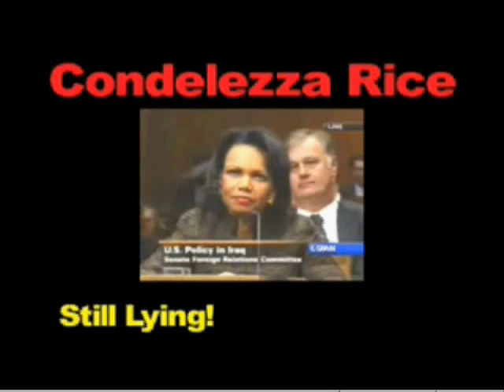'Damn right' Waterboarding used on Corrupt Government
Your City Online Poll - Canadian

Start demanding Prime Minister Stephen Harper ask the Canadian people if they want a Security & Prosperity Partnership(SPP)with the U.S. & Mexico.

Conservative leader Stephen Harper made a bold political statement last weekend by marrying two women in a simultaneous civil ceremony.

In addition to Laureen Harper, his wife of the past 10 years, the leader of the opposition is now married to 34-year-old legal secretary Elsa Longenhurden of Ottawa and 30-year-old Elaine Nabob of Pickle Lake, Ont.

Harper made his second and third marriages public yesterday at a press conference in Ottawa, where he introduced brides number two and three to the national media.

"They're quite the lookers, eh? And, much more low mileage than the first wife!" exclaimed Harper, who then winked and made the universally recognized 'click click' sound out of the corner of his mouth. "What a wedding night! I'm still recovering!

"One wife can't possibly fulfill all of my needs," he continued. "Plus, it's gonna be great having an extra couple of broads around the house to help Laureen with the cookin' and cleaning and looking after the kids and all that other woman stuff."

According to Harper, his first wife, Laureen, wasn't in attendance at the press conference because she was "back home, fixin' up dinner."

The timing of the Conservative boss's new marriages-coming just days after Harper raised polygamy as a side effect of the 'slippery slope' ramifications of legalizing gay marriage-left some reporters wondering if Harper's adoption of the polygamous lifestyle is a provocation to the federal government to legalize polygamy under the Charter of Rights and Freedoms.

"Damn straight it's a challenge!" boasted Harper. "Come and get me, feds! If the gays can marry each other, why can't I shack up with a couple extra women? Huh? Why the hell not?"

The two new wives, ranked hierarchically as 'number two' (Longenhurden) and 'number three' (Nabob), have already settled into Stornaway, the official residence of the leader of the opposition, and assured reporters they both love their new man.

Longenhurden said she fell in love with Harper because of his tireless efforts to defend "traditional" marriage. "The way my Stevie has so eloquently explained the threat gay marriage poses to our great country, how can you not love that?" asked wife number two, a long-time Canadian Alliance and Conservative party activist who first met Harper at a swingers' convention.
Gay Marriage Photo
The threat of gay marriage is only starting to emerge
(Photo courtesy of samesexmarriage.ca)

"Imagine, gay people marrying. How abhorrent. That's not my Canada."

One brave reporter asked Nabob, a massage therapist, if the Leader of the Official Opposition was 'man' enough to...(shudder) satisfy three wives.

"Oh my God, yes," enthused wife number three. "It might not come across on TV, but my Stevie's a man of great...appetite. He can't get enough. The word 'insatiable' almost comes to mind."

"He's a raging inferno of passion, that Stephen is," confirmed Longenhurden. "I just hope I get first crack at big Stevie tonight!"

While it was suggested by some radical left-wing, bongo-playing chick reporter that polygamy is seen by many as extremely patriarchal and misogynistic, Harper brushed it off.

"A man having three wives isn't demeaning to women. Just because I rank them by number, we're still all equal. Me, Laureen, Elsa, and wife number three...what's her name again? We're all equal. As long as they agree with me, we're all equal."

Furthermore, he wouldn't rule out taking on more wives in the future.

"It depends how things work out. Once I'm Prime Minister, I'll probably need a couple more around, just to keep everything in order, and so I can have a couple of wives on call for all the traveling I'll be doing and all the dignitaries I'll be hosting."

While remarkably candid about his own affairs, Canada's newest bigamist refused to confirm rumours that Conservative Foreign Affairs critic, Stockwell Day (remember him?), will marry a donkey this weekend, in an effort to defy the nation's animal marriage laws and challenge the matter before the Supreme Court.